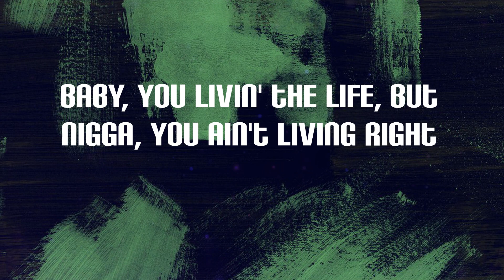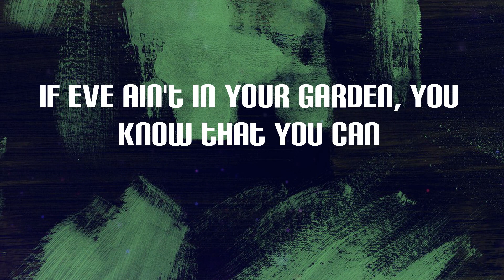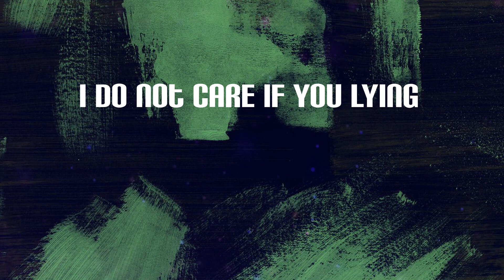Lil Nas X - MONTERO (Lyrics)